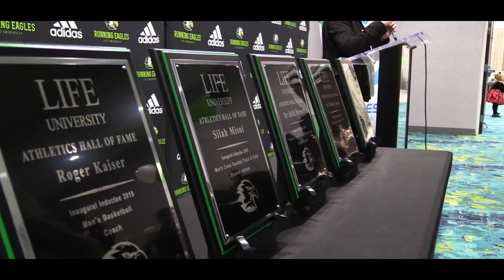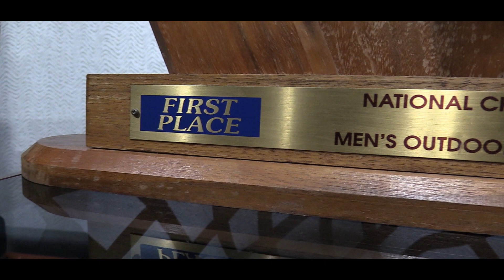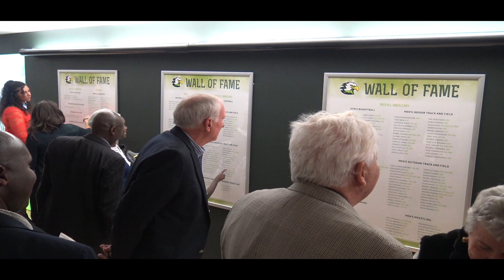Life University Commemorates Inaugural Hall of Fame Class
Life University honored their inaugural Hall of Fame Class November 1, 2019.

Members of the class included: Roger Kaiser (MBKB), Mike Spino (MXC, MT&F), Silah Misoi (MXC, MT&F), Zoila Stewart (WXC, WT&F) and Gary Lambert (MRUGBY).